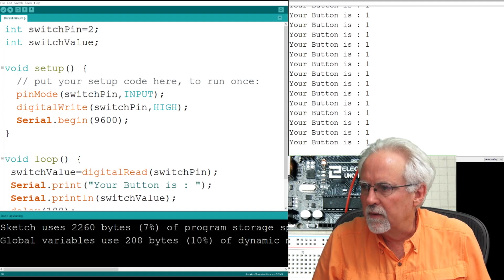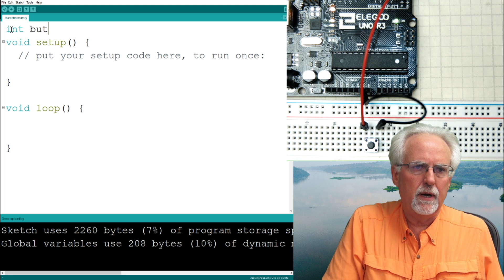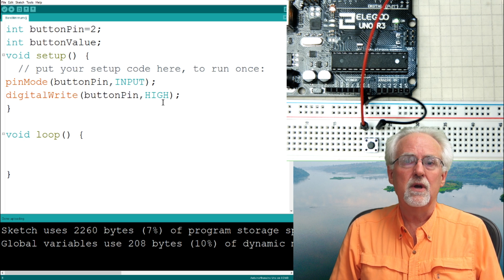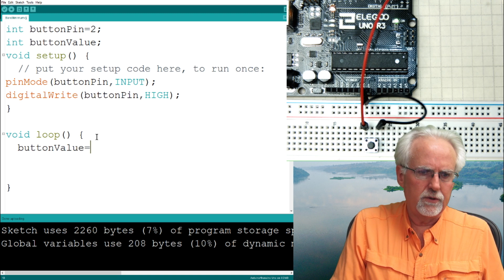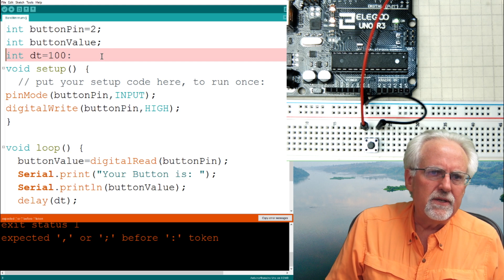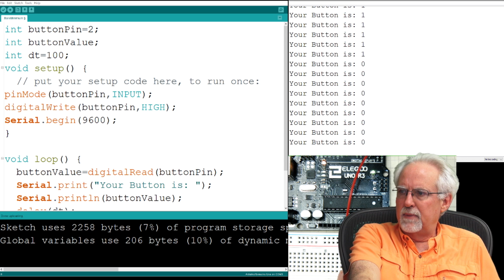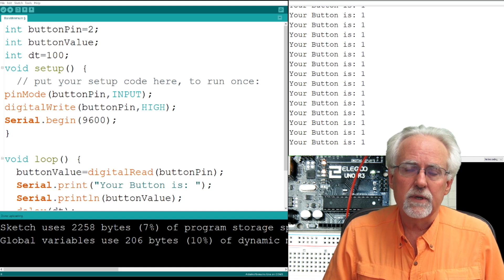Arduino Tutorial 34: Simplest Way to Use a Pushbutton Switch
If you want just the arduino, you can get an official arduino uno R3 here:

The kit includes all the components I use in this class, and an arduino clone.

In this lesson we show you a simply hack that will allow you to utilize a pushbutton switch on the arduino without using an external pull up resistor. Works like a charm and is simple to implement.